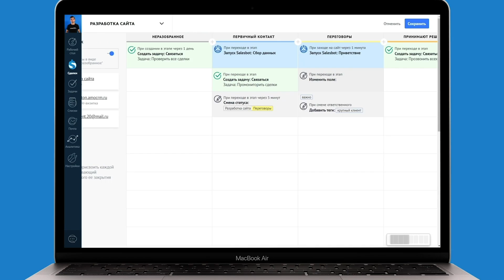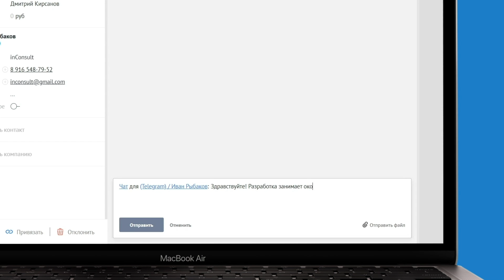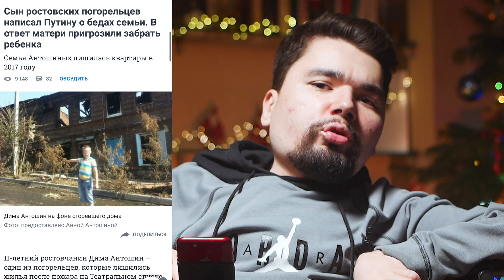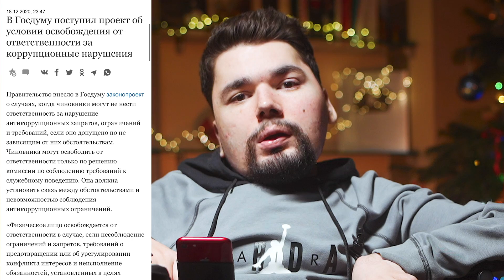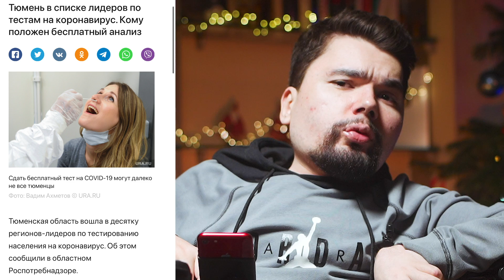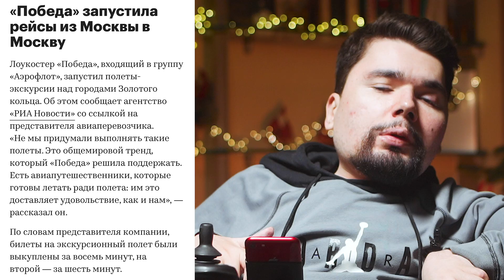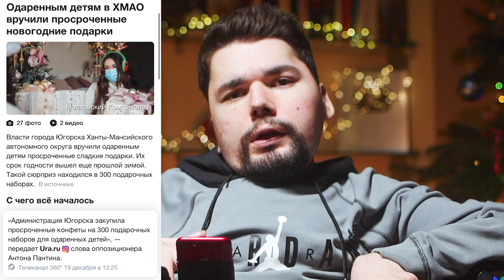Навальный позвонил своему отравителю | Моргенштерн под запретом | Дом 2 закрывается | Сталингулаг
Вчера Навальный выпустил ролик "Я позвонил своему отравителю. Он признался", где Алексей Навальный позвонил своему отравителю из ФСБ и узнал подробности о своем отравлении. Смешно от одной только мысли, что трусы оппозиционера Навального обсуждаются в Кремле. Ну, а на прошедшей прямой линии с президентом, Путин сам признал, что за Алексеем Навальным или "берлинским пациентом" ведется слежка.
Также в выпуске: песня Моргенштерна "Я съел деда"под запретом, Дом 2 на ТНТ закрывается, Сергей Шнуров решил отличиться не самыми смелыми вопросами Путину, а также другие актуальные новости.

Содержание:
00:00 Прямая линия Путина
04:00 Сергей Шнуров пробил очередное дно
07:00 Путин подтвердил, что за Навальным ведется слежка
10:05 Трусы Навального или как Навальный позвонил своему отравителю
11:55 После жалобы сына погорельцев Путину, органы пригрозили изъять ребенка из семьи
13:35 Дом 2 закрывается
14:45 Российские спортсмены лишились права выступать под флагом России
17:04 Песню Моргенштерна "Я съел деда" решили запретить
17:50 Закон об освобождении от ответственности за коррупцию
19:22 Ночные рейды в питерских барах и шикарные дни рождения
20:30 Жители Тобольска получили результаты анализов, которые не сдавали
21:48 Поезд Санкт-Петербург - Санкт-Петербург
22:56 Авиарейс Москва - Москва
23:52 Одаренным детям вручили просроченные конфеты
25:49 Памятник Алёнке или новый талисман города
27:20 В Кургане установили окна прямо в стену